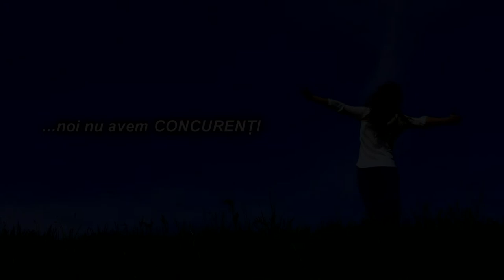LA BACAU Eveniment dedicat persoanelor cu dizabilitate auditiva si vizuala organizat de DGASPC Bacau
LA BACĂU Eveniment dedicat persoanelor cu dizabilitate auditivă și vizuală organizat de DGASPC Bacău în cadrul Proiectului ”Incluziune socială prin servicii sociale în comunitate”, finanțat prin POCU 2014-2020.

Cu drag,
echipa Exclusiv

Vizionare plăcută !